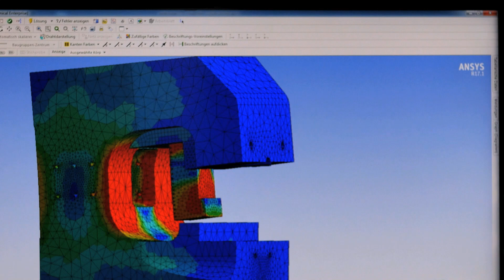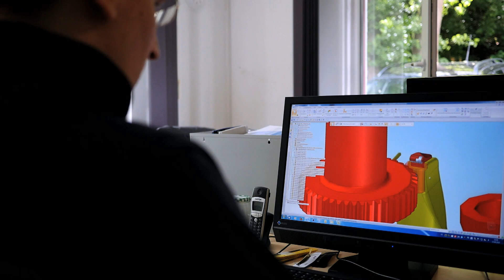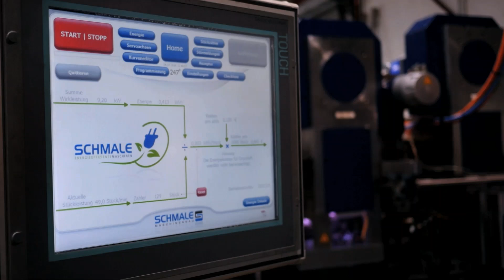Schmale Maschinenbau - Wir sind anders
Die Schmale Maschinenbau GmbH stellt sich vor. Wir sind der innovative Hersteller von schnellen und energieeffizienten Maschinen für die Bearbeitung von Draht, Rohr und Band.

Die Schmale Maschinenbau GmbH ist einer der führenden Hersteller von Drahtbiegemaschinen und Biegeautomaten zur Automation der Drahtverarbeitung in Deutschland. In unsere Anlagen verbauen wir cnc Fingerbieger und andere servoelektrische Aggregate wie Biegeschieber und Servopressen zu kundenspezifischen Automationslösungen. Dabei werden typische Prozesse der Umformtechnik wie die Kaltumformung bzw. Massivumformung bei Draht, Rohr und Bandmaterial angewandt. Drahtbiegen, stauchen, stanzen, lochen sind nur einige Arten der Metallbearbeitung, die auf unseren Automationslösungen möglich sind. Mit unserer modular aufgebauten Standardmaschine X2000NC

lassen sich durch den variablen Aufbau der servoelektrischen Aggregate fast alle denkbaren Artikel aus Draht, Band und Rohr herstellen. Mit dem Speedmax haben wir die vermutlich weltweit schnellste Anlage zur Bearbeitung von Draht und Rohr auf den Markt gebracht.Mehr Infos zum Unternehmen auf unserer Homepage